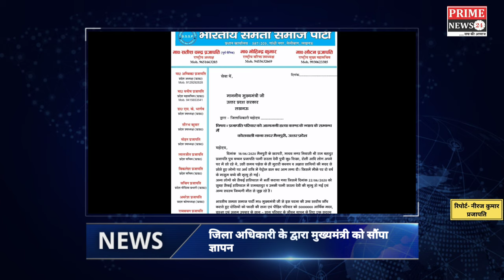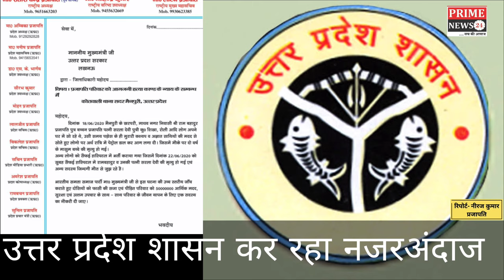मैनपुरी आगजनी हत्या काण्ड में शिखा ने तोड़ा दम